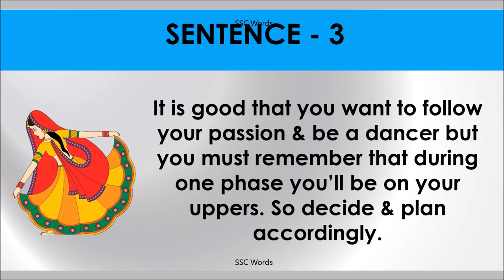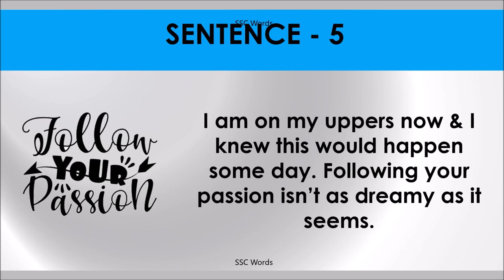ON ONE’S UPPERS Idiom 1204 # Meaning and five sentences # SSC Words